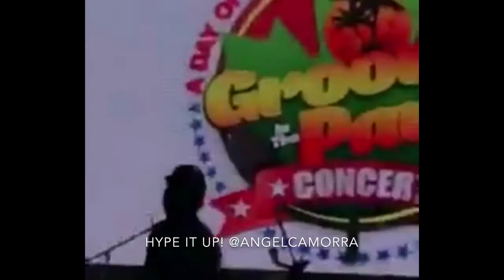BUSY SIGNAL'S Performance Cut Short For R Kelly To Perform At Grooving In The ParK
Follow on all social networks @AngelCamorra